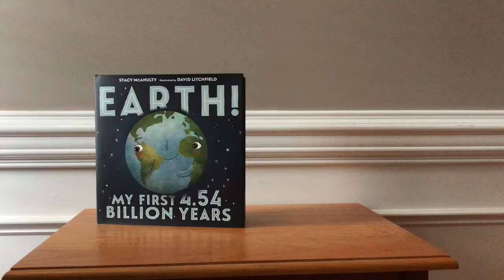Sun: One in a Billion